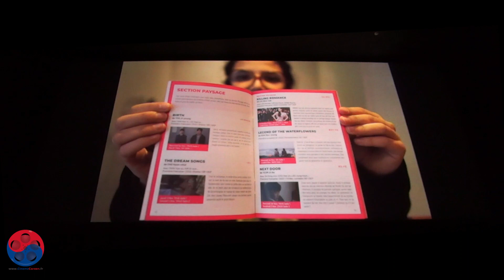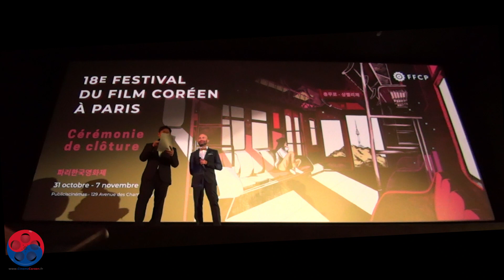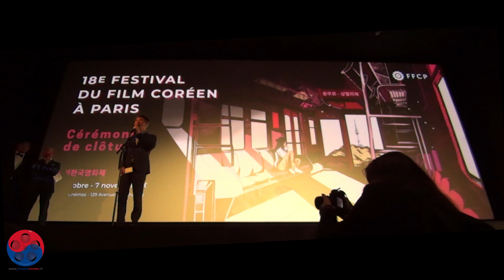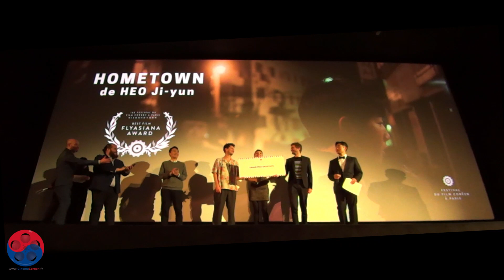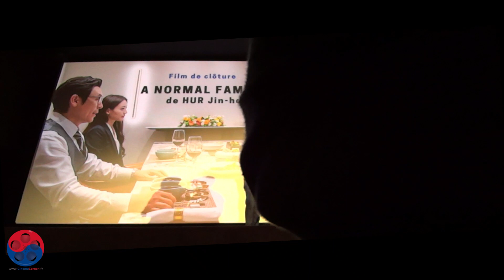🇰🇷🎬 18è FFCP - A Normal Family 보통의 가족 de Heo Jin-ho 허진호 en AVP, cérémonie de clôture & palmarès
🇰🇷🎬 18è FFCP - A Normal Family 보통의 가족 de Heo Jin-ho 허진호 en AVP, cérémonie de clôture & palmarès @ Publicis Cinémas :
* Prix du Public LM : Peafowl 공작새 de BYUN Sung-bin 변성빈 qui sera projeté au prochain Festival Chéries-Chéris - Paris & dont le CM God's Daughter Dances 신의 딸은 춤을 춘다 est visionnable sur la plateforme Brefcinema
* Prix Shortcuts kids : Battery Mommy 건전지 아빠 de JEON Seungbae 전승배
* Prix Strangecuts : Jeong-Dong 정동 de CHOI Woo Gene 최우진
* Prix du Jury étudiant : Architect A 건축가 A de LEE Jonghoon 이종훈
* Prix du meilleur court-métrage d'animation Kia France : Architect A 건축가 A de LEE Jonghoon 이종훈
* Prix Keystone Films du meilleur scénario : Teratoma 기형종 de BYUN Jeong-won 변정원
* Mention spéciale : Shape of Wind 바람의 모양 de Lee Sunggang 이성강
* Prix FlyAsiana 아시아나항공 : Hometown 가정동 de HEO Ji-yun 허지윤

ℹ️ Jae-wan et Jae-gyu se retrouvent régulièrement avec leurs épouses pour un dîner à quatre dans un restaurant chic de Séoul. L'aîné des frères est un riche avocat, le cadet pédiatre à l'hôpital. Lorsqu’une affaire criminelle - qui les implique - explose sur la scène médiatique, leur sens de la morale va être mise à l’épreuve.
Distribué prochainement par Diaphana Distribution